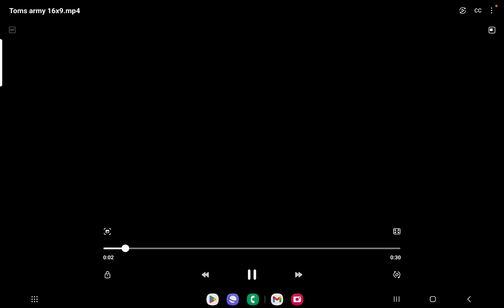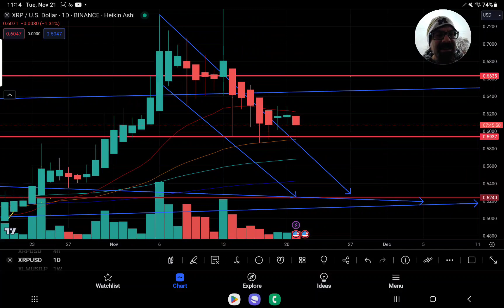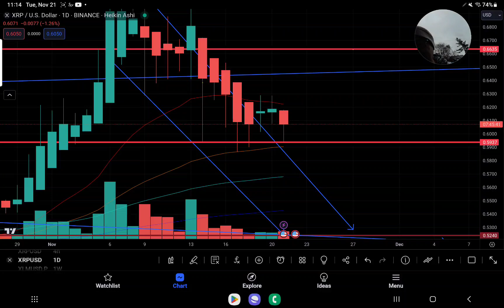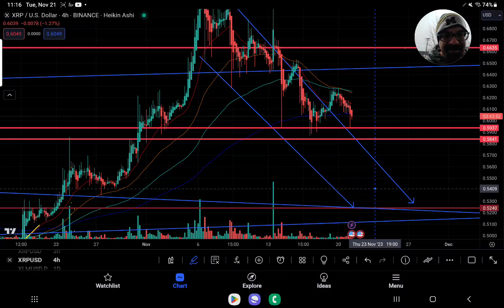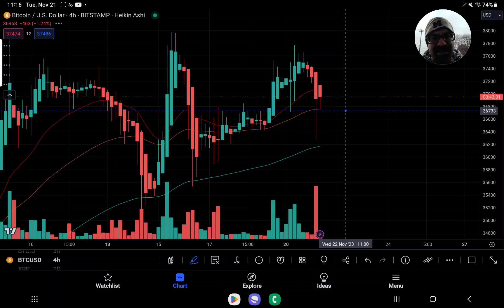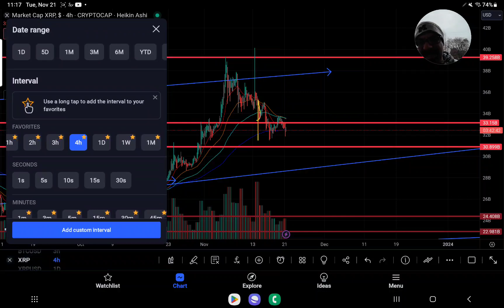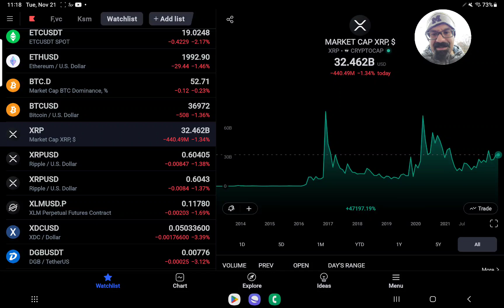XRP DROPS SUB 60 CENTS RETESTS DESCENDING CHANNEL AS BTC LOSES 37K" IS THIS A BREAKDOWN OR RETEST?